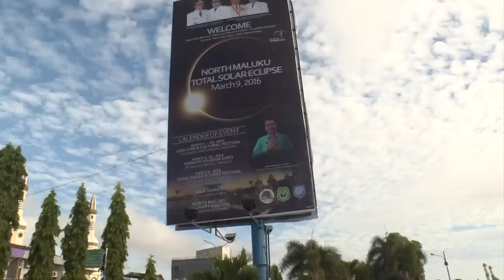كسوف كامل للشمس في اندونيسيا والمحيط الهادئ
شهدت اندونيسيا ومنطقة المحيط الهادئ كسوفا كاملا للشمس تابعه عشرات الآلاف من السياح وأبناء البلد وسط طقوس قبلية وصلوات. تقري بالصوت الطبيعي. جيانريغو مارليتا/ رانيا سنجر